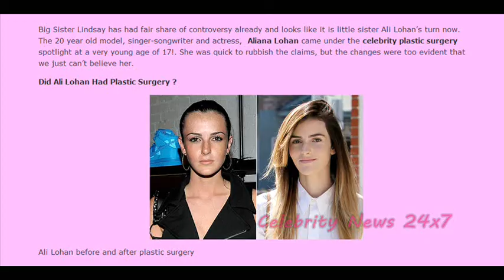Ali Lohan Plastic Surgery Before and After Full HD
Has Ali Lohan had a nose job ? Well check out yourself - Ali Lohan plastic surgery before and after photos/pictures in this video.